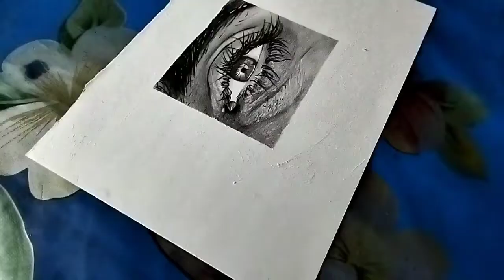Eye drawing| Timelapse video| Indra Brahma art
In this video I will show you the prosess of drawing an eye ,I hope you enjoyed this video if you did hit the like button and do subscribe my channel